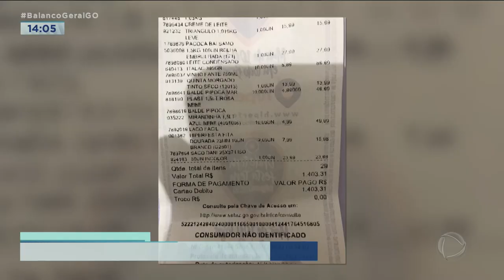SE DEU MAL: MULHER APLICA MAIS DE R$ 30 MIL REAIS E GOLPES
UMA COMERCIANTE FOI PRESA DEPOIS DE APLICAR O GOLPE DO PIX ELA COMPRAVA PRODUTOS PRA EMPRESA DELA E PAGAVA COM COMPROVANTES FALSOS.